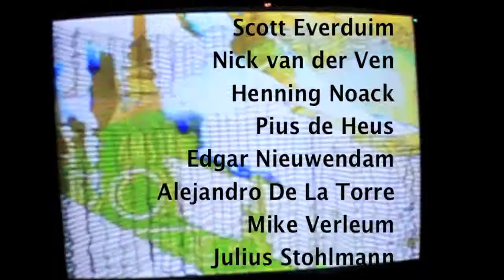Be the o video 5 0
First OFoundation big event at Amsterdam Roest.